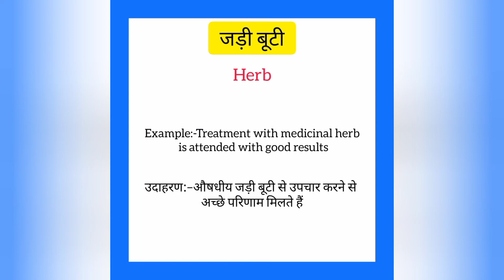Jadi booti ko english mein kya kahate hain | जड़ी बूटी को इंग्लिश में क्या कहते हैं | Herb meaning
Jadi booti ko English me kya kahate hain
Jadi booti को इंग्लिश में क्या कहते है

जड़ी बूटी को इंग्लिश में herb कहते हैं
Jadi booti ko English mein herb kahate hain